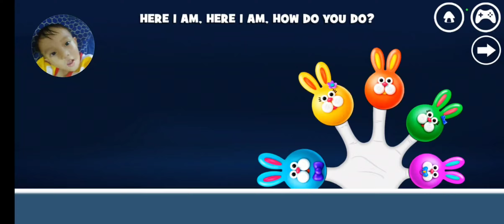Rabbit Finger Family Song Game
daddy Finger song